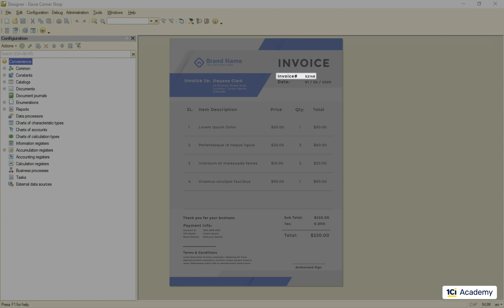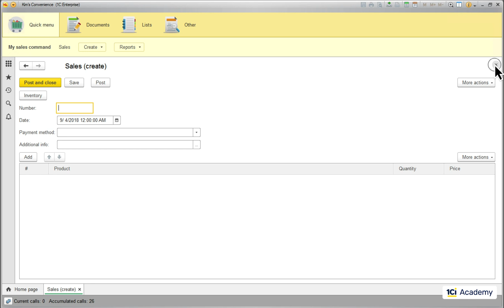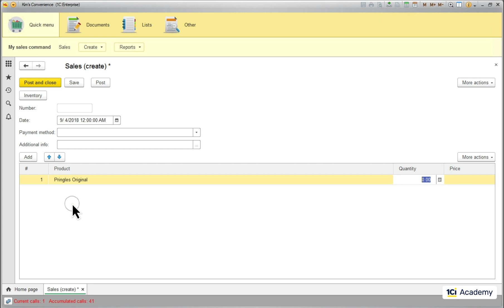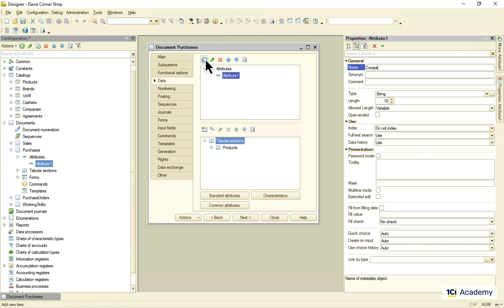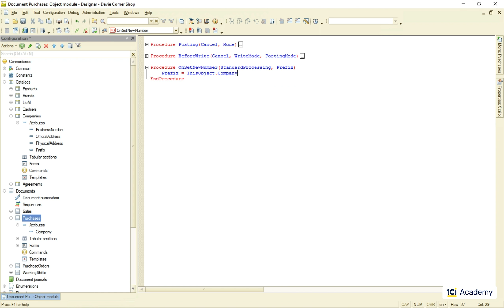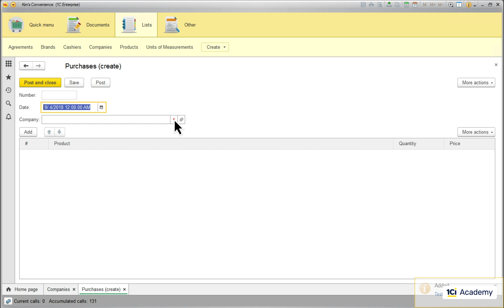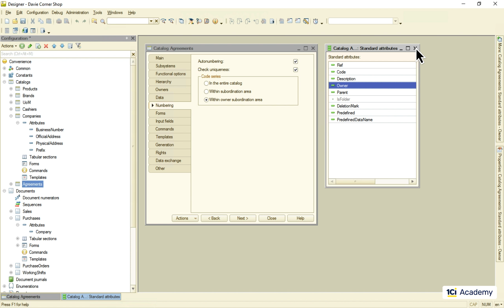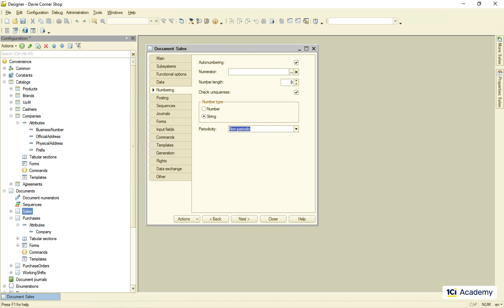Module 2. Episode 6. Code and Number, Autonumbering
1C Junior Developer training course
Module 2. Main Metadata Classes

As we saw in Episode 3, the Platform uses the Ref standard attribute as an internal object identifier. This is how the Platform tells one object from another. But sometimes we, humans, need to identify objects too. For example, any accountable document must have a unique n umber, so that people are always sure they talk about the same document. Another example is person's initials or a short nickname that can be easier to refer to instead of something like Konstantin Rupasov or Zachary Galifianakis.

This is what we use Code and Number standard attributes for.

The Code attribute lives in the Catalogs, and the Number attribute lives in the Documents. As you will see, these two attributes are only named differently, but work essentially the same.

You can specify the Catalog's Code and the Document's Number manually, but we use it for identification, so it has to be unique to some extent, right? This is why it's usually assigned automatically. It's all set up here on the Numbering tab. And there are our Autonumbering check boxes. You can also ask the Platform to make sure that all Codes or Numbers are uni que using these check boxes.

Even when the Autonumbering is on, you still can set the Code or Number manually, but the Platform will ask you to think twice before doing that.

Both Code and Number can be a string or a number. This is how it's set up for the Catalogs, and this is for the Documents.

The difference will be that the string Code or Number will be padded by leading zeroes like this.

Another difference with the string type attribute is that we can add a prefix to it. This is done right here in the Metadata Object module. Here is the OnSetNewNumber event and its handler has the Prefix parameter. I can set it to any string, and these are the document numbers I'll start getting. It works the same for the Catalogs, but the event is called OnSetNewCode.

This Prefix thing opens up some interesting prospects numbering-wise. For example, I can maintain several independent number sequences within one Metadata Object. I might not want my Purchase documents to be numbered continuously. If these two documents belong to the Infinity Foods supplier and this one belongs to the Gross Grocery, then I really should expect questions like "Ummm, sorry is this our first document? And why its number is 2 then?" Or "Excuse me, did we lose our second document somewhere? Because we have number 3 following number 1."

So, I want my Purchase documents to be numbered separately depending on the supplier. And this is how we do that using prefixes.

First of all, I need to bind the Purchase documents with my Companies catalog like this. Then, I will create a new attribute named Prefix here in the Companies catalog. And now I'm going to the Purchase document's Metadata Object module, creating the OnSetNewNumber event handler and writing this simple code. Set the prefix to ThisObject (which is the current Purchase document), dot, our new Company attribute, dot, and our new Prefix attribute of the Companies catalog. OK, let's try it.

First, I go to the Companies catalog and assign the prefix for the Infinity Foods company. Then, I create a new company and give it another prefix. Now, I'm creating a Purchase document with Infinity Foods, and here we go: the document with IFD prefix is now here. The second one with the same company - and the document number is increased by 1. OK, let's try the Gross Grocery supplier. First document - and we have another number one document with the different prefix. The second one and the number is now 2. So, I have an independent numbering for each prefix. Great.

Wait. What happens if I use the same prefix for another company? Well, let's try. I'm going to create a Test company and give it the same prefix as my Infinity Foods has. And now, if I create a Purchase document with this Test company, I'll have the document number 3. So, what the Platform does, it just remembers all the prefixes and tracks the number sequence inside each one of them. If it sees the same prefix, it just uses this prefix sequence, that's it.